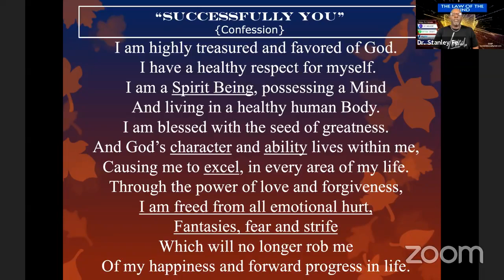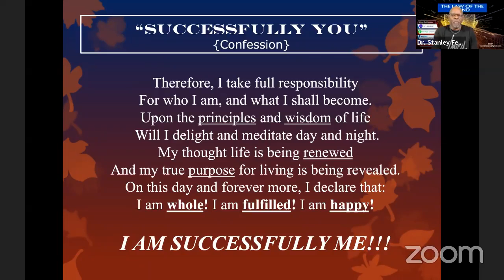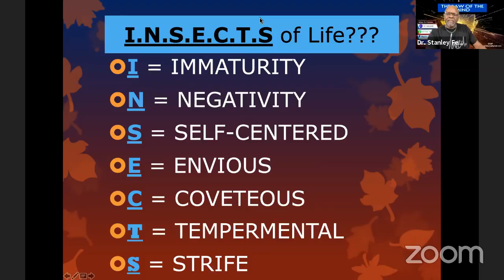The I.N.S.E.C.T.S. of Life (Temperance)! #15 - July 22